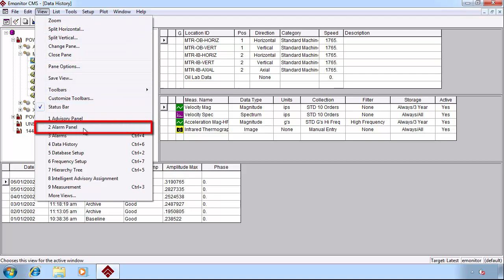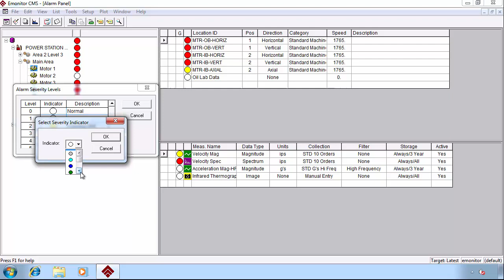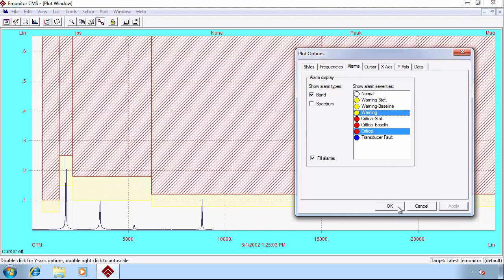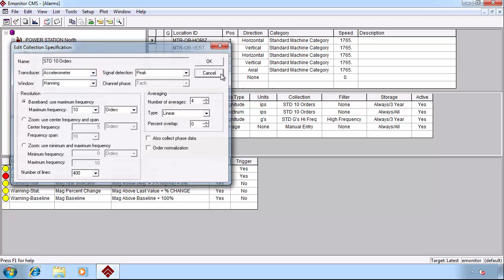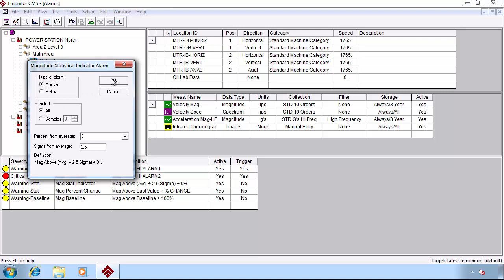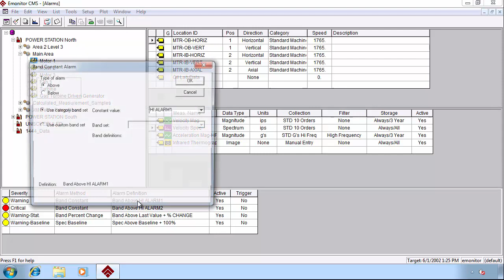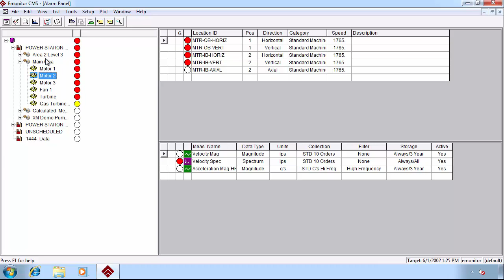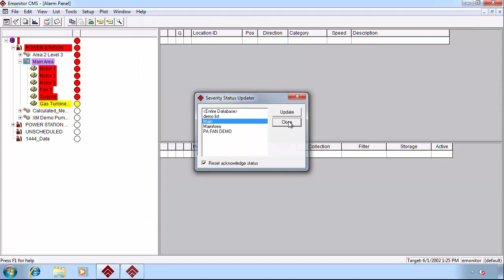Emonitor Alarm Basics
This video covers the basics of Emonitor Alarms.